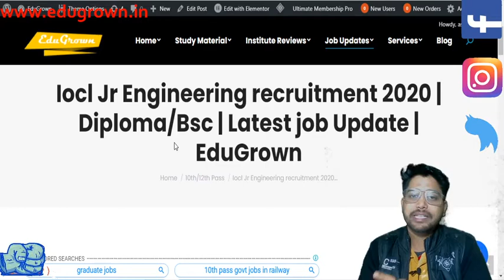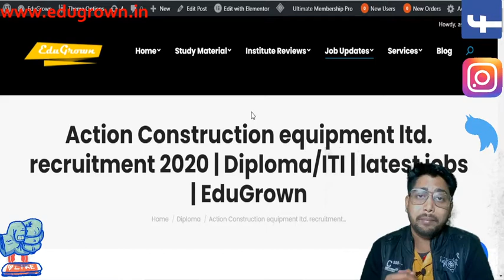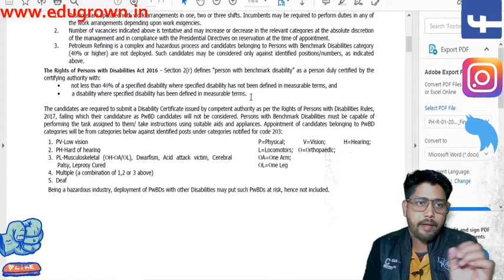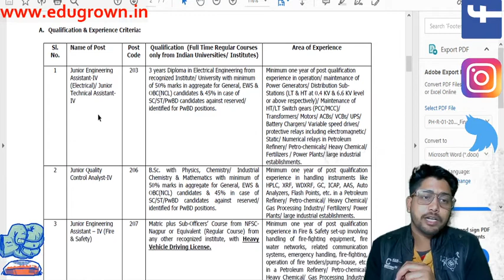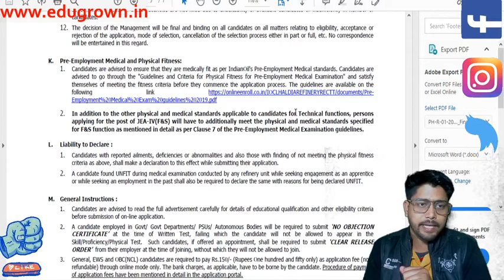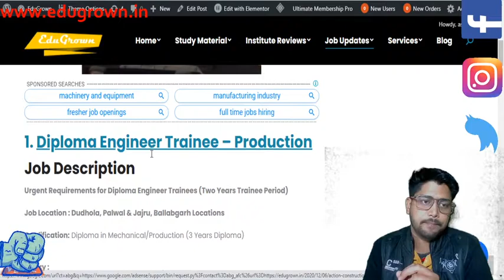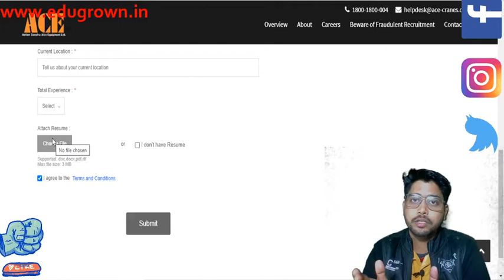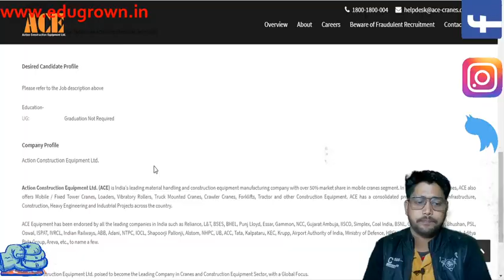IOCL & ACE recruitment 2020 | Fresher/Experienced | Latest Job | EduGrown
1. Hello, guys, I'm Ashish, today in this video I'm going to share the best jobs for you...its a pure original and genuine jobs provided by us.
2. I hove you enjoy it... for the latest update please visit on my website link given below.
3. For any enquiry or help, you can send a message on my telegram group or on Instagram page

edugrown jaha pe milta hai aapko daily latest job updates, sarkari naukri, gov. job updates, engineering job updates or sath me hi aap mechanical branch ke sare subjects ki padhai yaha se easily kar sakte hai.